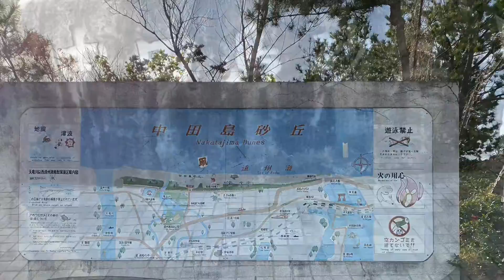Nakatajima Dunes | Short round view at the Pacific Ocean coast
The Silent Ocean - standing on top of the Nakatajima Dunes and seeing the Pacific Ocean. Enjoying the view while the locals do their Saturday morning exercises.